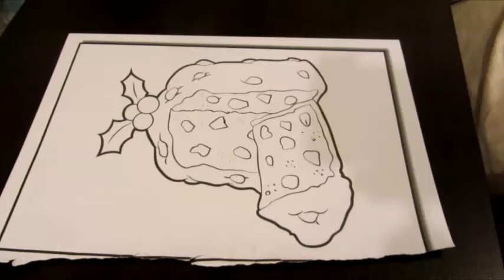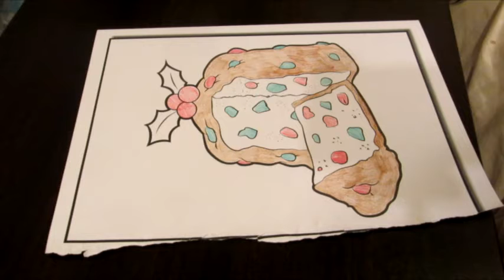Fruitcake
Jade Summer Christmas for kids coloring book

Jasmin Nix